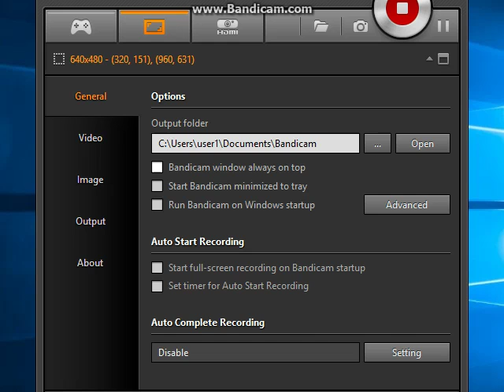Del Norte high school devin bentacu highlights